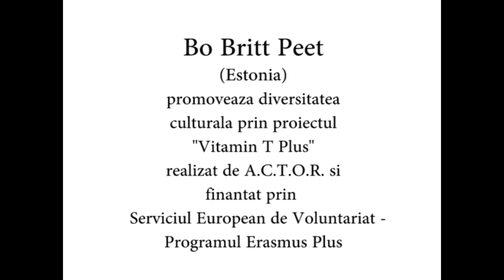Programul "Aici Acolo" - Bo Britt Peet - Estonia